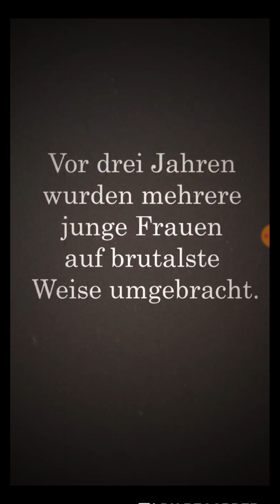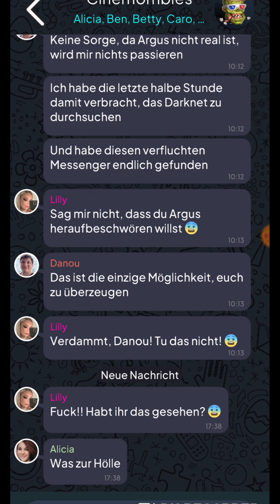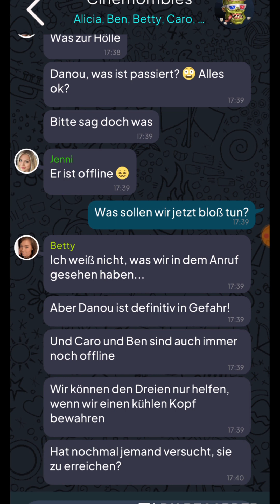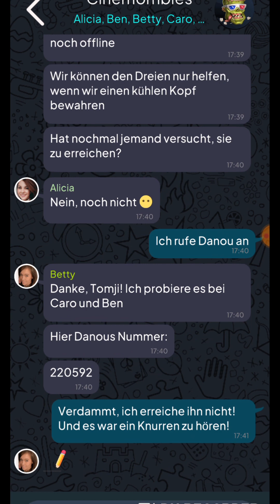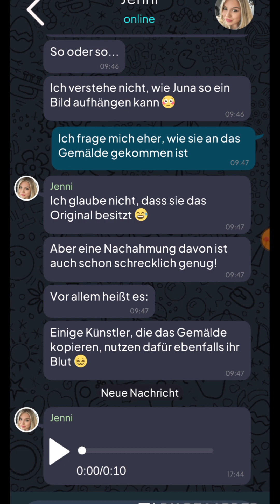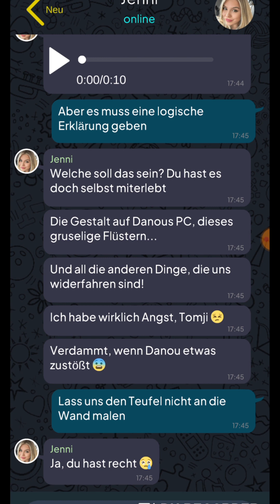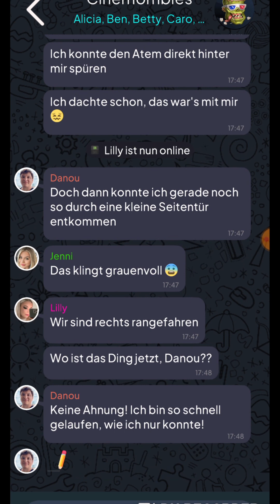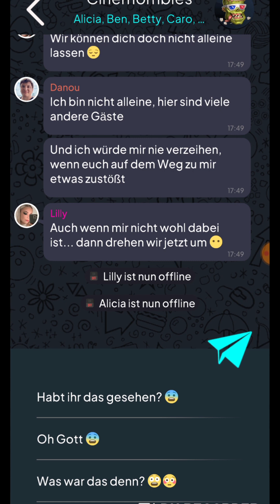ARGUS: Urban Legend 👁 020 - Lauf Danou, lauf [EPISODE 2]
PC Monitor:

ABO✔️

Headset Tomji: